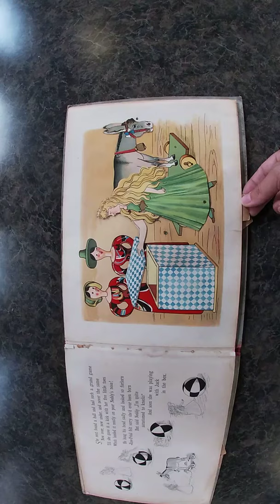Lothar Meggendorfer - Princess Rose-Petal (c1901) 1 - Baldwin Library, UFl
Princess Rose-Petal and her adventures : a movable toy-book
by Lothar Meggendorfer. Baldwin Library, University of Florida 39p1735bb